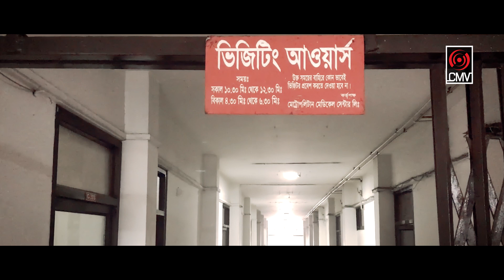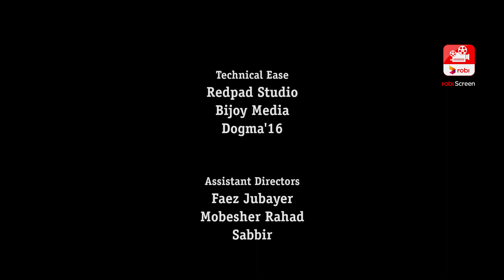LIST | EP - 01 | Tawsif | Tamim | Toma Mirza | Nayla Nayeem | RB Pritam | CMV Web Series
The List is a bengali Web Series released in CMV. This Web Series is Relesed by Central Music and Video (CMV). We also feature all sorts of bangla Song, Music Video & Drama. COME, WATCH & ENJOY !!!.

Script & Direction by :- RB Pritam
Cast :- Tawsif Mahbub, Tamim Mridha, Toma Mirza, Nayla Nayeem,
DOP : Mong Chen
Edit : Mithun Devnath
Graphics & Poster : Jafreen Sadia
Camera Crew : Tarek
Lights : Alams & Team
Executive Producer : Masud Ul Hasan
Make up : Salauddin
Label : Central Music and Video [CMV]
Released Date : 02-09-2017